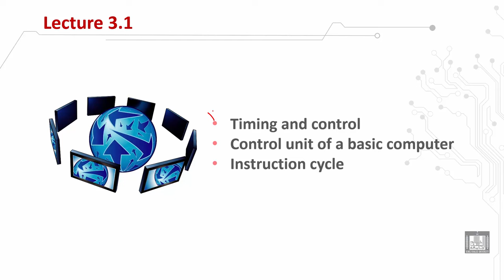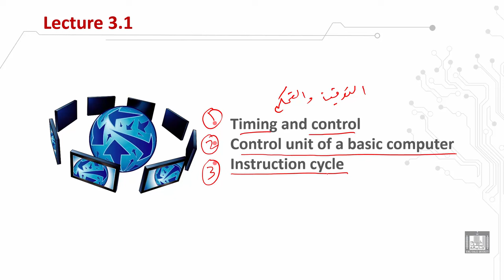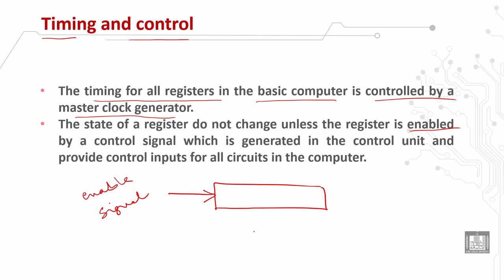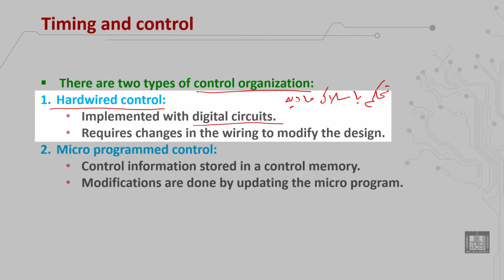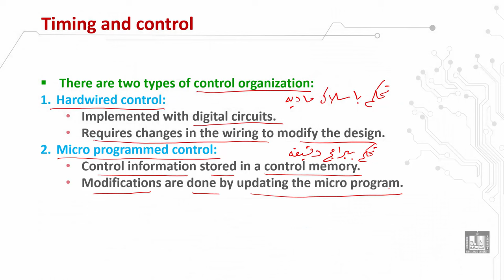Computer Organization 1 | C2 - L6 | Timing and control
الدرس 6 : Timing and control
Timing and control
Types of control organizations